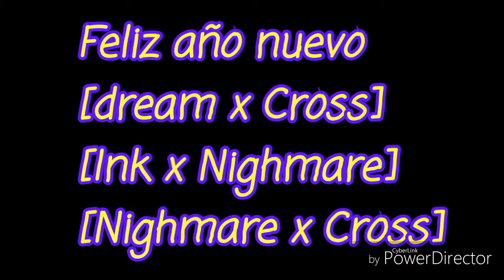Feliz año nuevo [sancet]